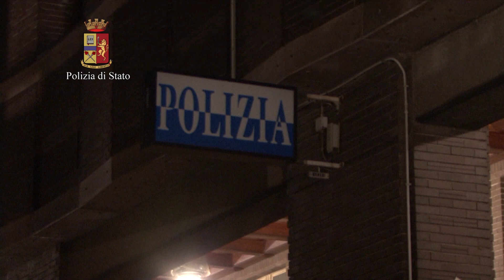Video Dora Vanchiglia 07 03 2014